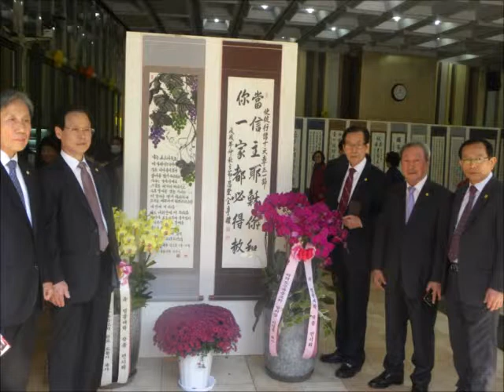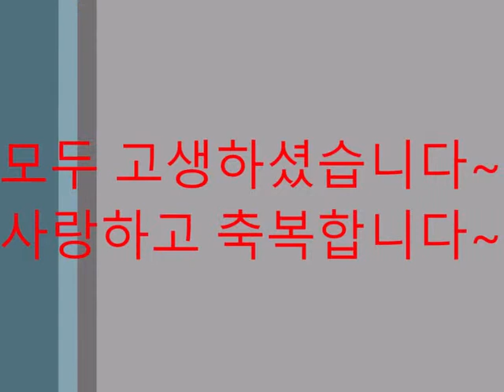여의도 순복음교회 영광대학 작품전시회 축제 김형권장로님